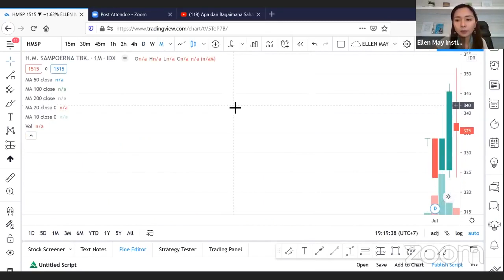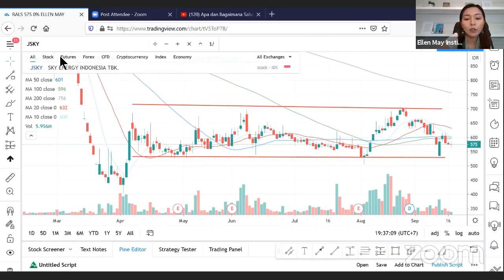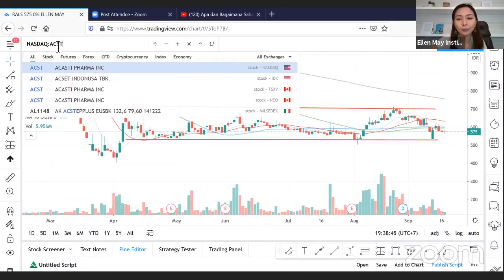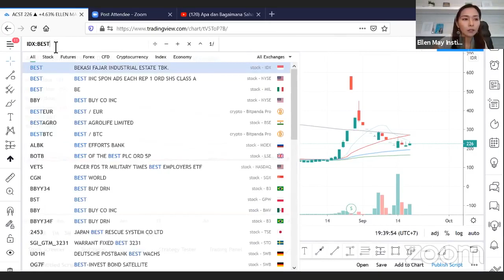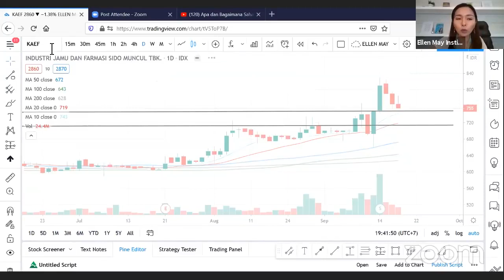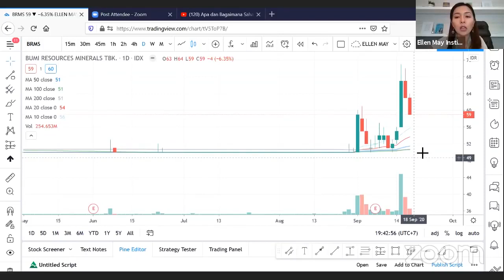Ciri-Ciri Saham Gorengan